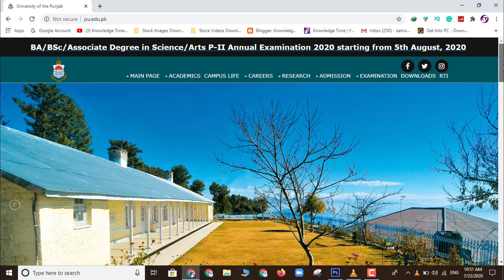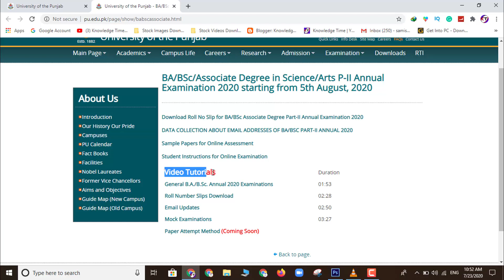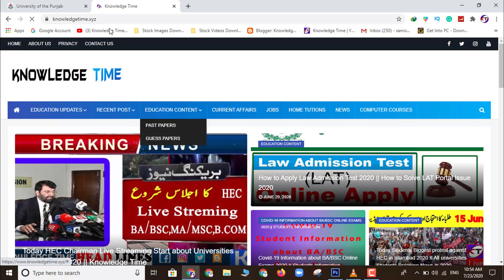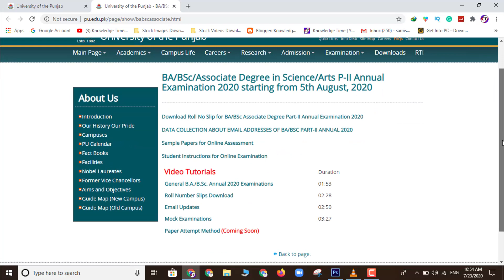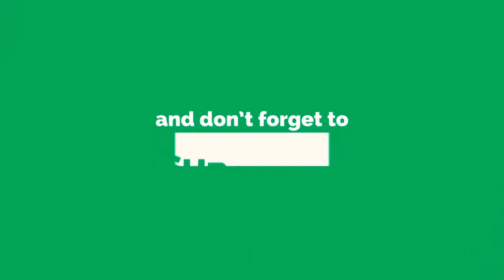PU BA/BSC Part 2 Students Latest Updates about Online Exams 2020 || PU Sample Papers 2020